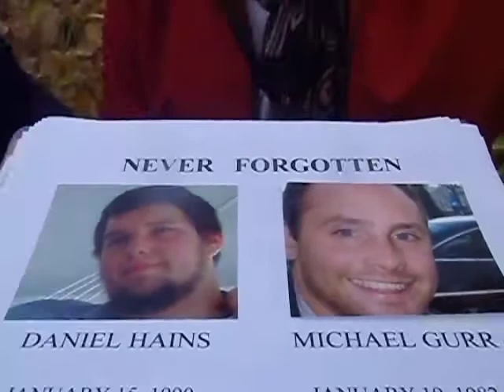Isabelle Hains from Bathurst and Stella Gurr of Nanaimo British Columbia sits down with Blogger